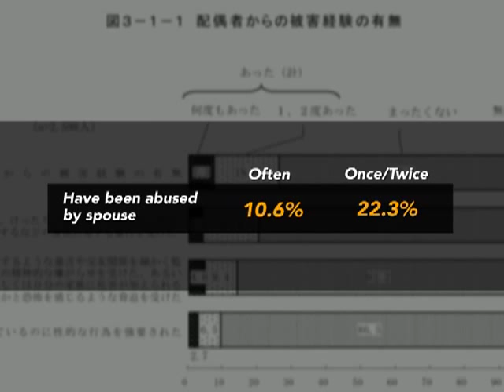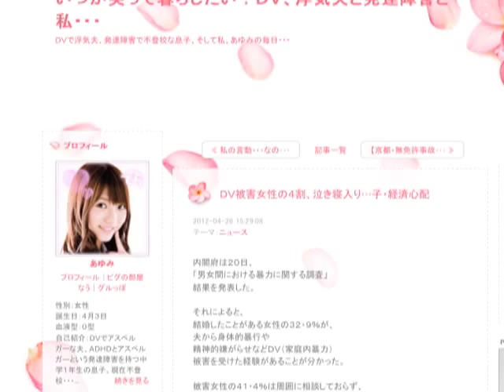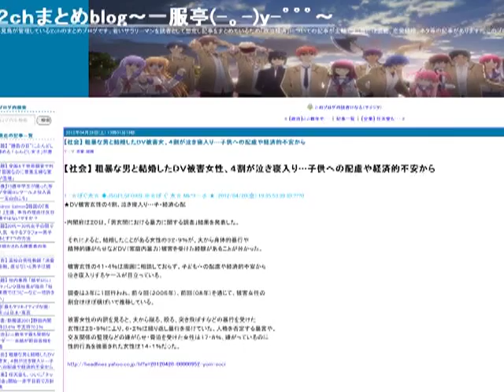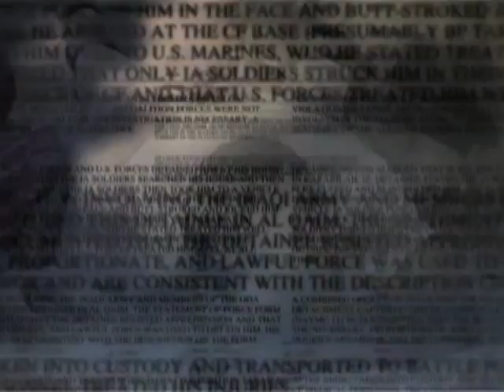New Report Reveals Epidemic of Japanese Domestic Abuse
(LinkAsia News: 5/11/12) Recent efforts to curb incidents of domestic violence towards women in Japan have faltered, according to a new report. Contributor Toshi Maeda explains how the Japanese people reacted on social media.

IMAGE: Women sit in a "women only" passenger train during morning rush hours in Tokyo: REUTERS/Yuriko Nakao